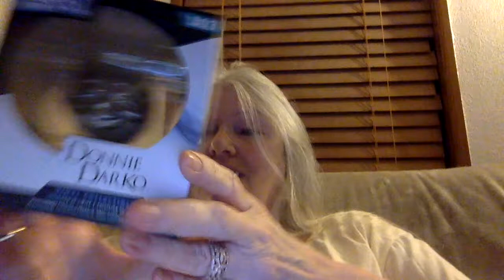Funko Pops #26 Texas Needs Help and Unboxing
A plead for Texas (Houston), and a couple of boxes unboxed.